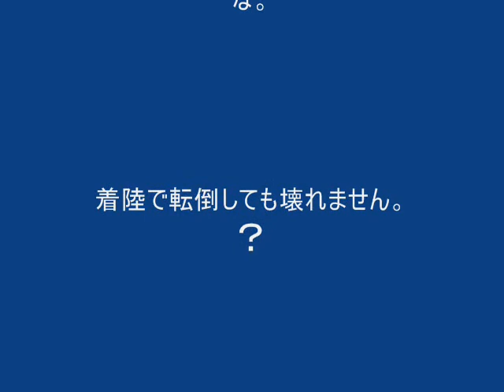fms mini F6F HELLCAT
fms model のmini大戦機シリーズです。Span 750mmで、重量は430gで収まりました。パワーは十分で操縦性も良好ですが、標準のままではエレベーターが効き過ぎるようです。追い風で速度を落として旋回すると、突然「失速横転」します。